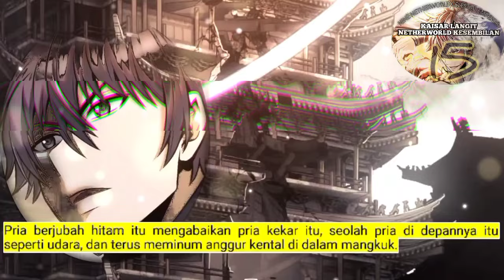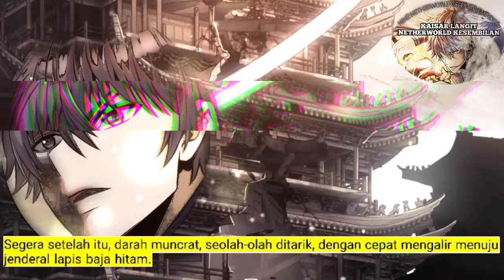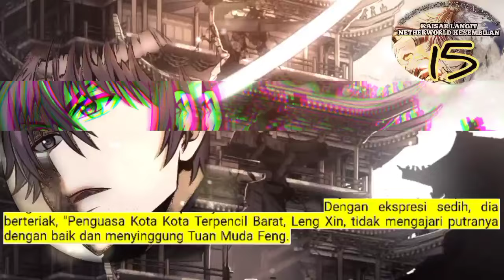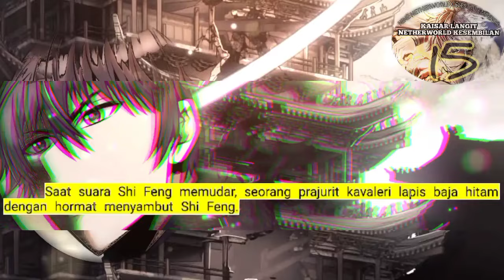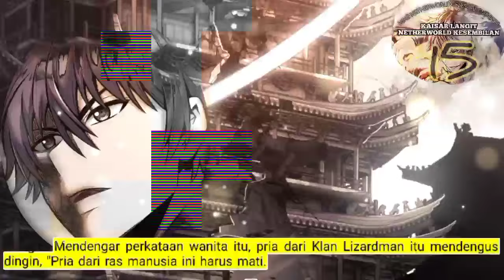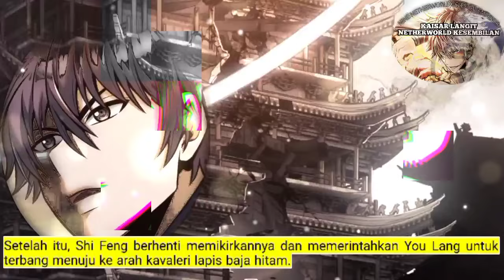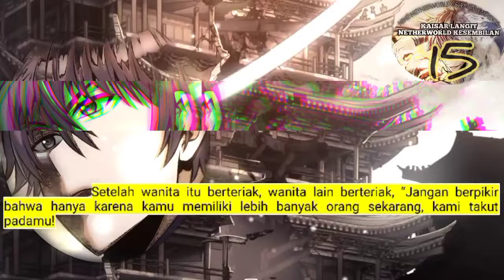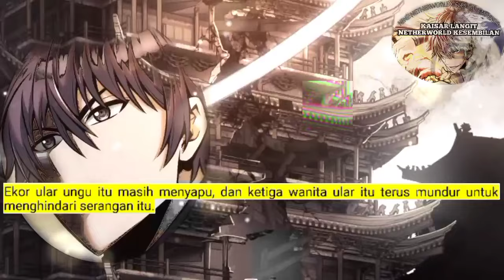Kaisar Langit Netherworld Kesembilan season 15